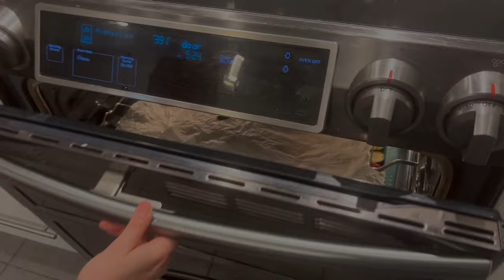✨La technique ultime pour cuire du poulet! recette imbattable!✨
Bonjour les amis! J'espère que vous êtes prêts pour cette nouvelle recette  😊😊😊
Je vous dévoile aujourd'hui le secret d'une marinade de poulet exceptionnellement bonne!
J'ai appris à cuisiner ce délicieux repas grâce à une amie qui se trouve être un Chef dans un restaurant étoilé!
Elle m'a confié que le secret de cette recette était dans la marinade!
La sauce est  incroyablement délicieuse et savoureuse!
Quant au poulet, il est si tendre et si savoureux qu'on le mangerait tout entier et sans laisser la moindre miette!
 Toute ma famille a aimé la recette de mon amie d'Espagne.
Essayez le et vous partagerez ainsi un repas délicieux et copieux comme si vous étiez dans un restaurant étoilé en Espagne!
Plus besoin de dépenser une somme exorbitante pour ce met, dorénavant vous le ferez chez vous dans votre cuisine!
En même temps vous saurez exactement ce que vous aurez dans votre assiette. Bye bye produits inconnus 😊
Si vous avez des questions sur la recette, écrivez les dans les commentaires, je vous répondrai dans les plus brefs délais !

J'aimerai beaucoup savoir de de quelle pays vous me regardez!😊
C'était trop facile! Le résultat était incroyable!
Recette de cuisine et ingrédients :
Mélange d'épices
1      càc de sel
1/4  cac de poivre
1/2  càc de paprika
1/2  càc de cumin
1     càs d'origan
1    gousse d'ail et mélanger.

Mélange de la marinade
2 oignons moyens
2 poivrons verts / rouge ou autre
3 tomates
3 gousses d'ail
2 càs d'huile végétale
 persil.
Passer le tout au mixeur.
Placer le poulet dans un récipient en ajoutant la moitié de la marinade ( légumes mixés).
Laissez mariner  30 à 40 minutes.
5 pommes de terre.
2 carottes moyennes ou selon votre gout.
2 courgette.
Ajouter l'autre moitié des légumes broyés.
Ajoutez 1 càs de sel et 1/2 càc de poivre.
Placer les légumes sur une plaque recouverte de papier sulfurisé, placer la grille dessus et le poulet sur la grille de votre four.
Recouvrez de papier sulfurisé humide et enfournez à 230°C / 446°F pendant 50 minutes.
Après 50 minutes, retirez le papier sulfurisé, ajoutez 2 cuillères à soupe d'huile végétale au mélange dans lequel se trouvait le poulet et graissez le poulet avec.
Cuire encore 20 minutes à 220°C / 428°F
Mettez les légumes finis dans une assiette.
Coupez le poulet fini en portions et ajoutez-le aux légumes.
Vous pouvez aussi garnir votre assiette avec du persil haché
Bon appétit!

C'est gentil! C'est très important pour et pour le développement de la chaine!

ÉCRIVEZ UN COMMENTAIRE ou au moins un smiley. Ce n'est pas grand chose pour vous, mais pour moi c'est une grande motivation !

Déjà inscrit? ▶ Activez la sonnerie 🔔 pour être notifié des nouvelles vidéos !